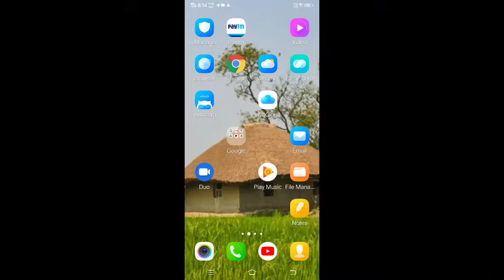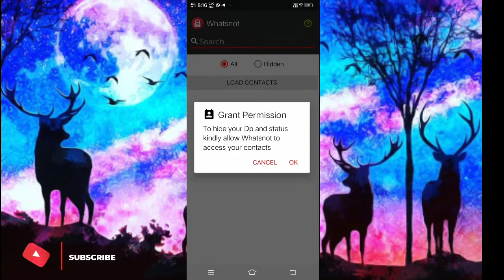How to hide last seen for selected contacts on whatsap in tamil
How to hide last seen for selected contacts on whatsap

This video has no problem

  Instagram idy:

           vishva5164

 Facebook idy:

           Vish va

Telegram idy:

       Vish tech tamilan

                    # Join us #

The YouTube link video :

How to block message in free fire Tamil?

How to block message in share chat Tamil?

How to control battery charge in all type phone to change one setting smooth your phone